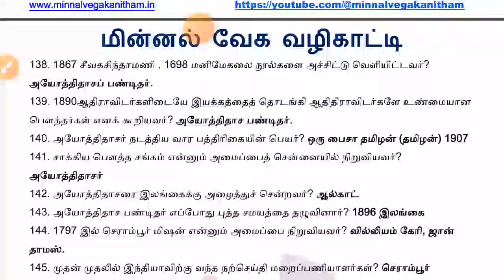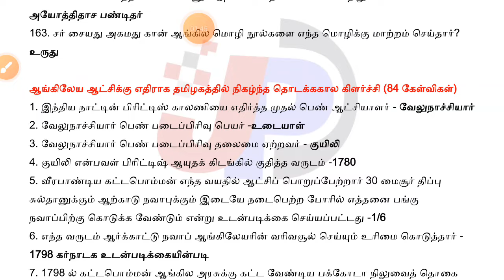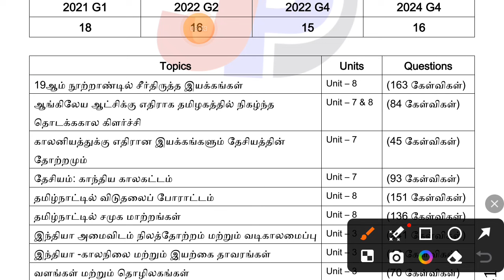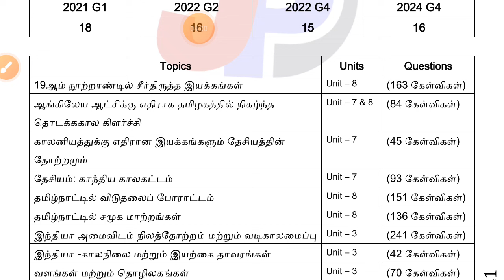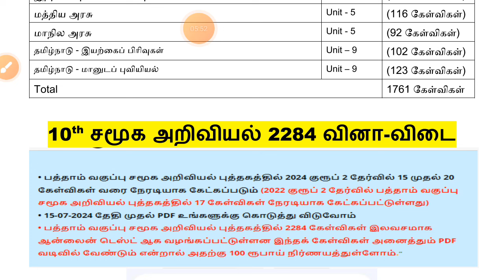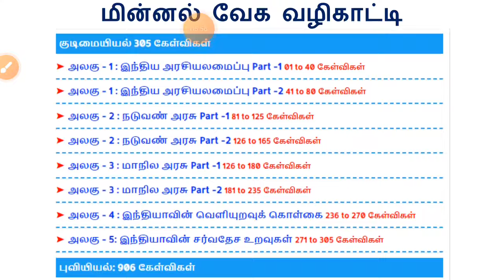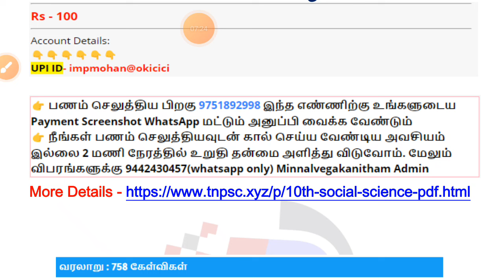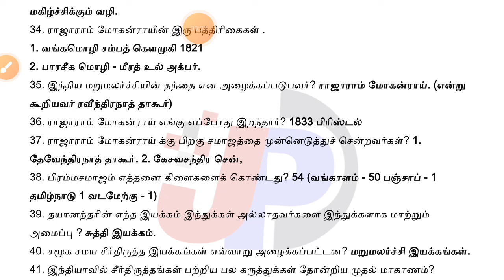💯🏆 GK-வை வெளுத்து வாங்க நோட்ஸ் ரெடி || 1761 ஒரு வரி வினா விடை PDF || 2024 குரூப் 2/2A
தருமு சிவராமு, பசுவய்யா, சிற்பி, ஈரோடு தமிழன்பன், அப்துல்ரகுமான் (TNPSC Last 10 Year Question Paper) =

உணவே மருந்து - நோய் தீர்க்கும் மூலிகைகள் தொடர்பான செய்திகள் (TNPSC Last 10 Year Question Paper) =